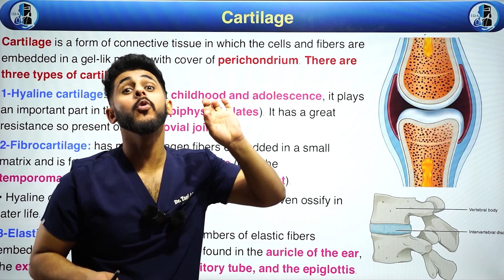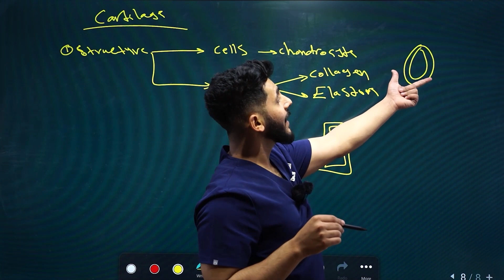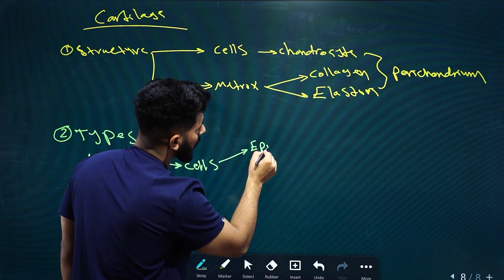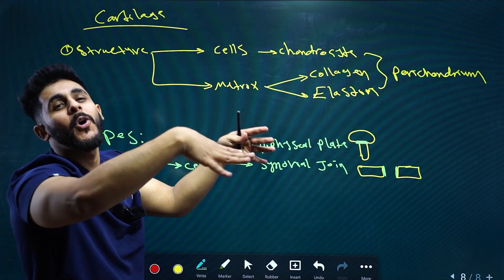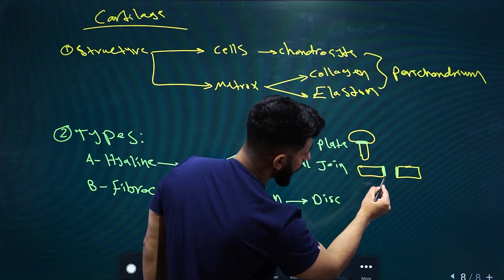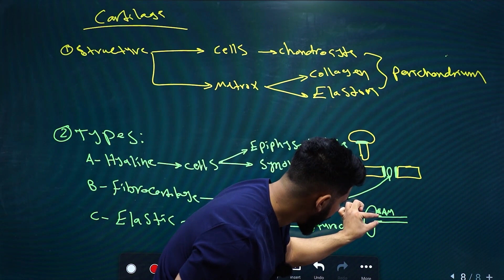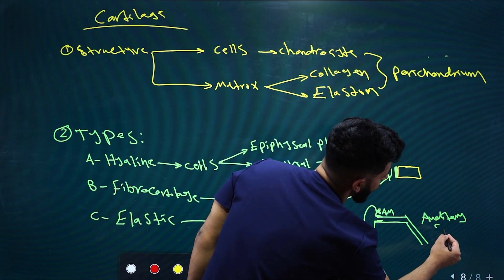Cartilage Anatomy تشريح بالعربي الدكتور تقي المياحي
للاشتراك يرجى مراسلة حساب التسجيل على التليكرام 👇🏼